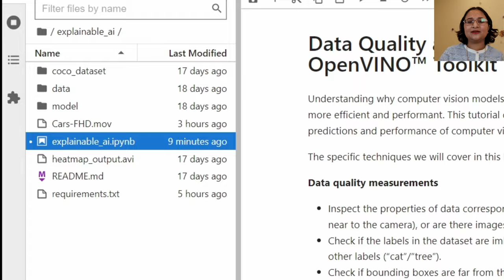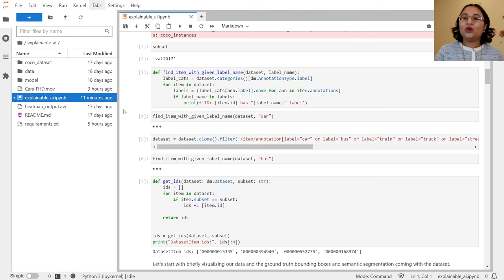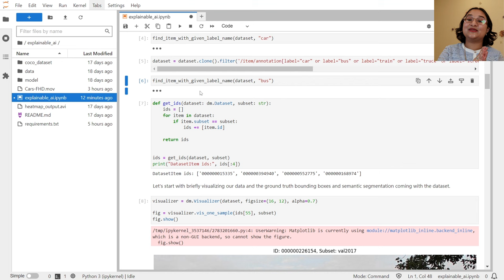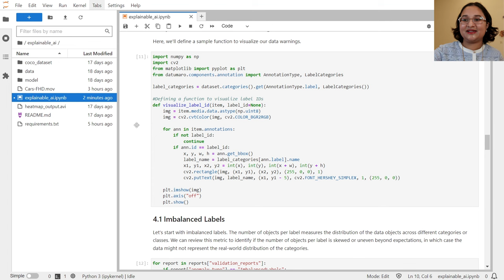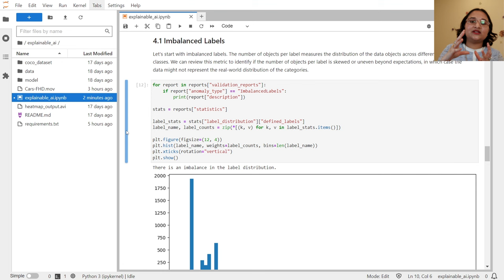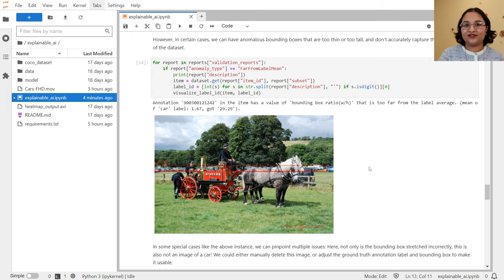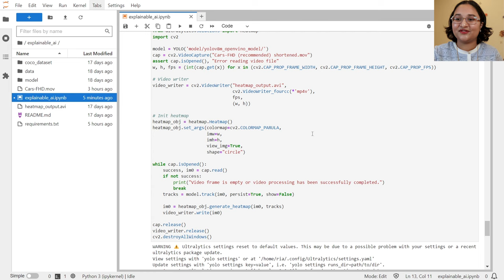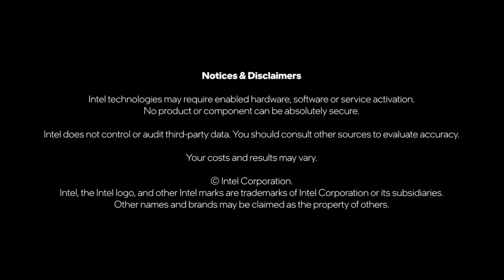Code Demo | Explainable AI - Edge AI Reference Kit | Intel Software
AI and computer vision rely on making accurate predictions, and this can be fine-tuned for efficiency and performance with the help of data and model explainability. This kit uses a tech stack combining the OpenVINO™ Toolkit, Ultralytic’s YOLOv8, and the OpenVINO Datumaru library. It has practical usage with any computer vision application, with some industry examples being transportation, healthcare, and retail.

An in-depth demonstration of how the Explainable AI Kit uses data quality measurements and saliency maps to help developers understand the predictions of computer vision models.

OpenVINO™ toolkit: An open source AI toolkit that makes it easier to write once, deploy anywhere.

About Intel Software:
Intel
® Developer Zone is committed to empowering and assisting software developers in creating applications for Intel hardware and software products. The Intel Software YouTube channel is an excellent resource for those seeking to enhance their knowledge. Our channel provides the latest news, helpful tips, and engaging product demos from Intel and our numerous industry partners. Our videos cover various topics; you can explore them further by following the links.